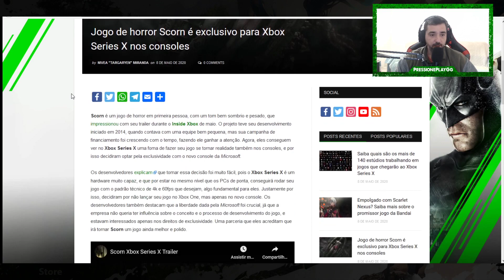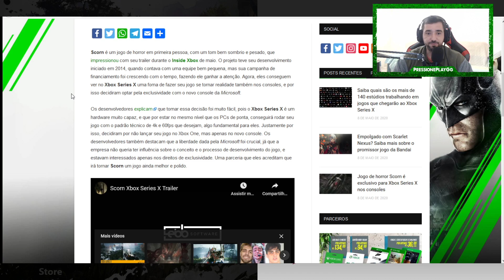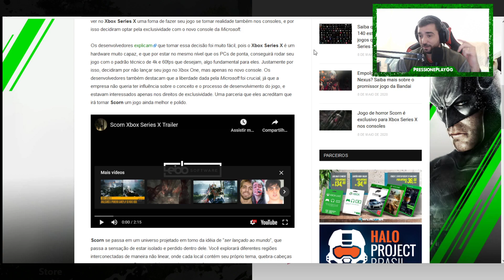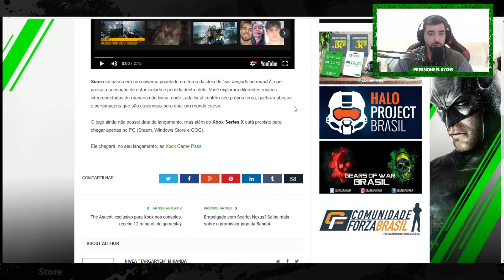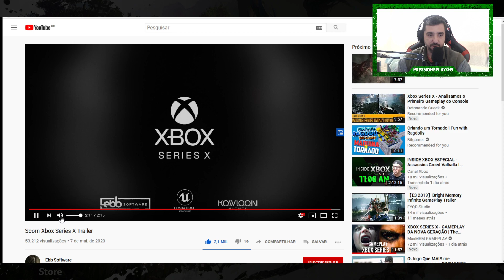A NOVA GERAÇÃO CHEGOU #2 - SCORN - Somente para PC e Xbox Séries X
Quer apoiar o canal com qualquer quantia, estamos buscando apoiadores !

PÁGINA OFICIAL